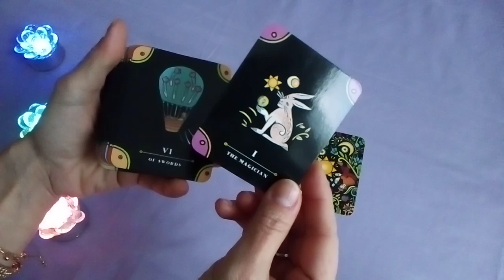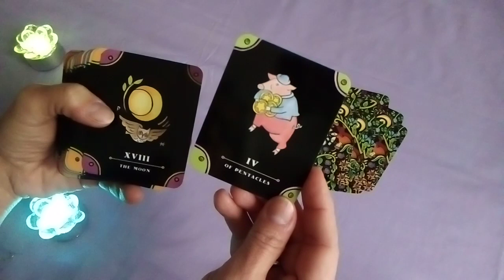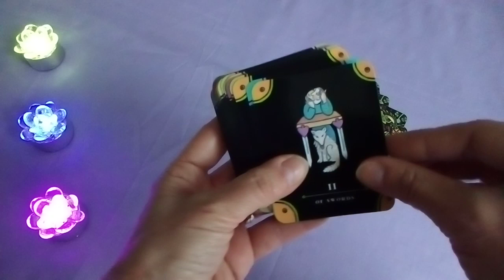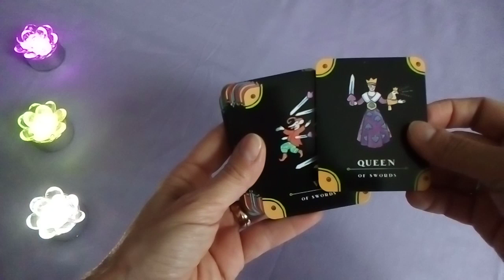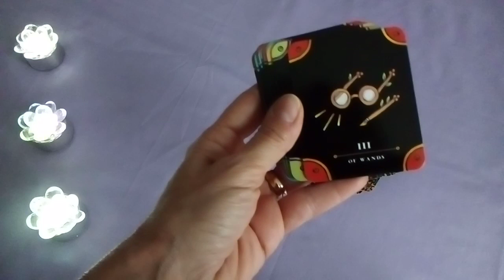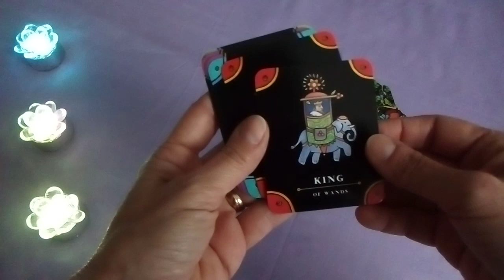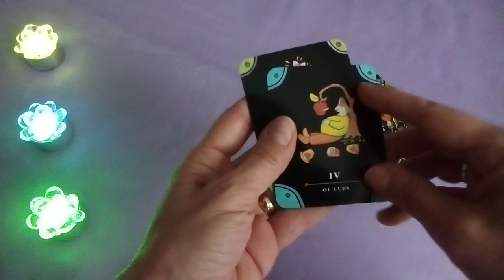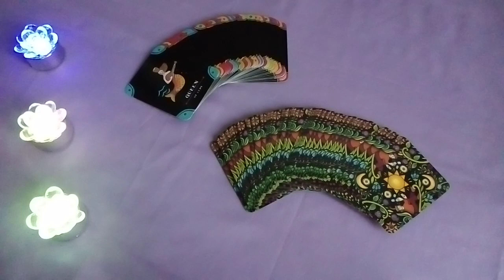TAROT The complete kit - Review/Présentation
Un magnifique Oracle aux couleurs joyeuses et aux réponses pertinentes.

Sandrine @coachguidance